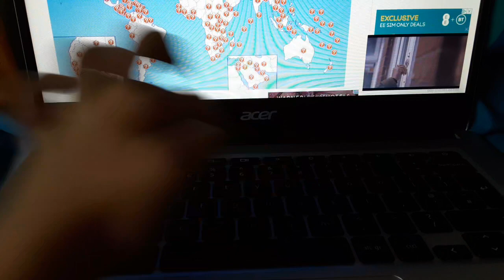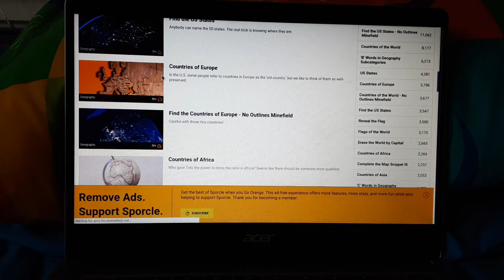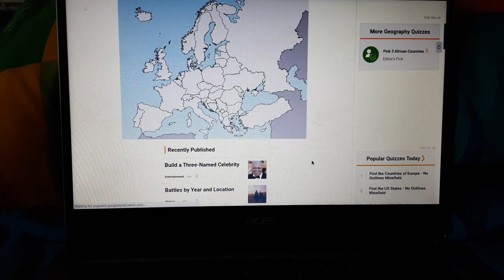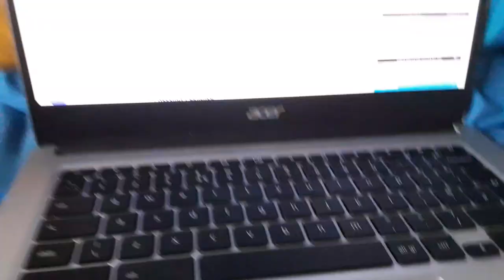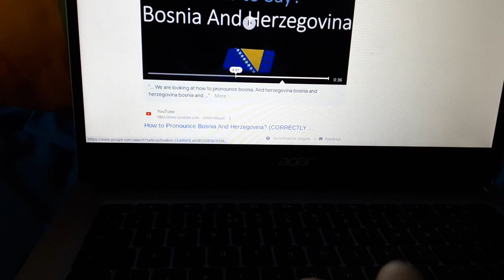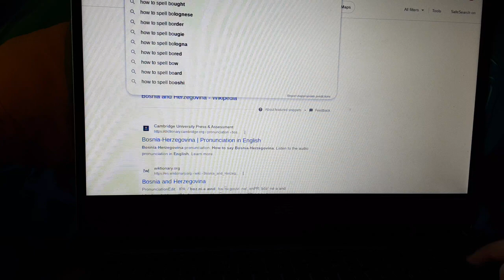Naming all counties of Europe 🇪🇺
pls watch ;) you won't regret it